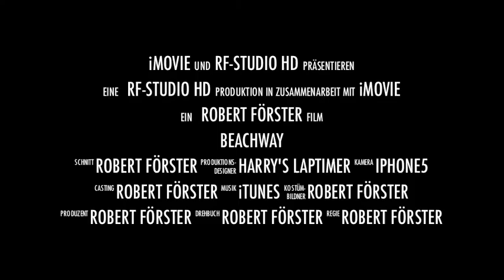Beachway Trailer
aufgenommen mit Harry's Laptimer
gefahren von Tanjung Bungah nach Batu Ferringhi
in Malaysia/Penang Island